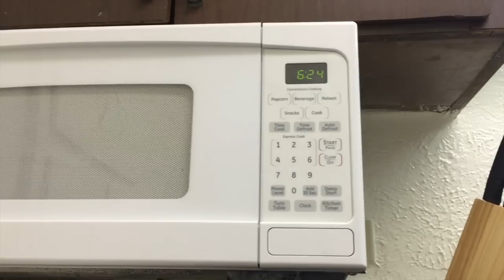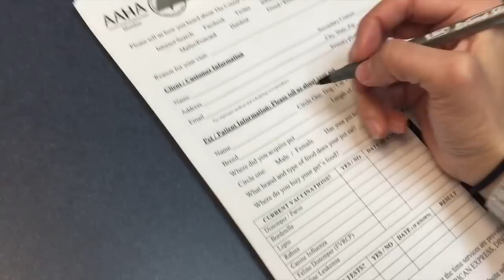Me encontre un perro en la calle, que hago? | Vale Chavero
El Domingo en la noche esta perrita apareció afuera de mi casa y ya la adoptamos! Se llama Frida, tiene 9 años y es MIA!
Si tienen dudas o quieren saber algo sobre el proceso o cualquier cosa, solo mándenme un mensaje o escriban en los comentarios.

Dios los bendiga, y nos vemos el viernes!